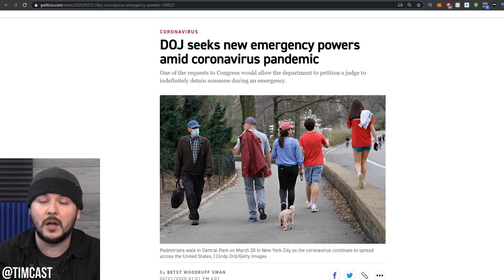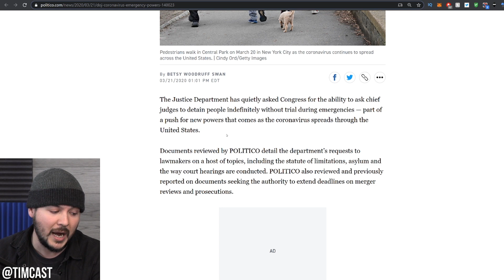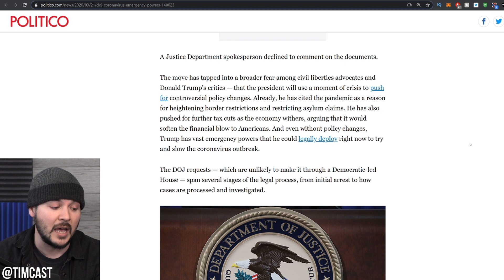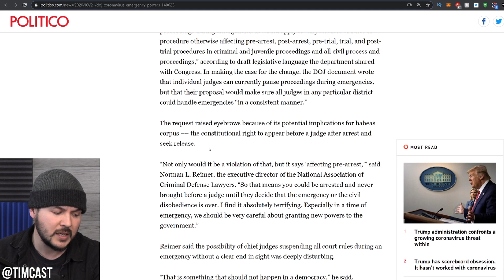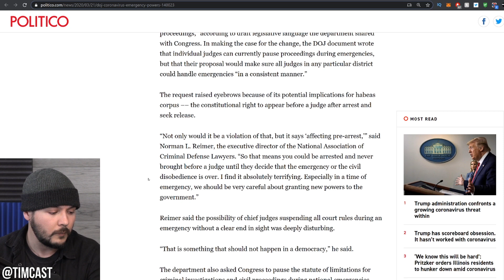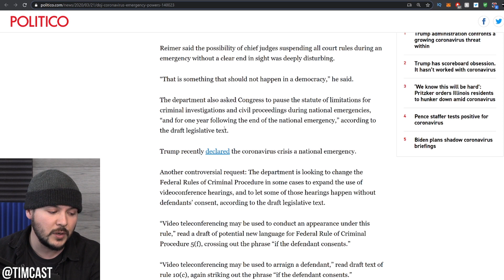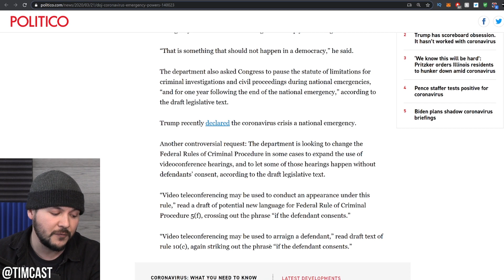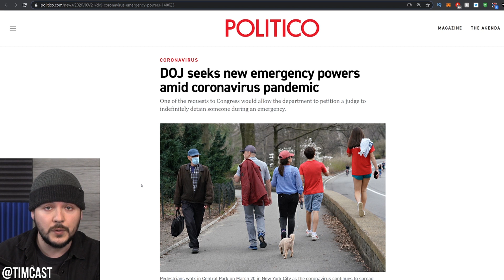DOJ Requests Power To INDEFINITELY DETAIN People Citing Emergency Concerns